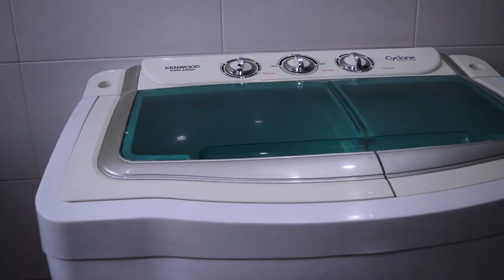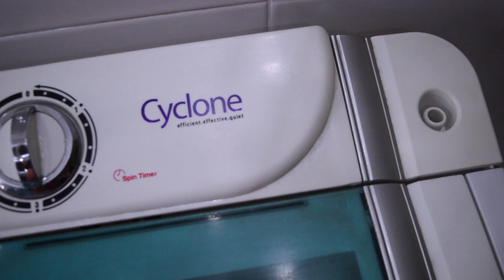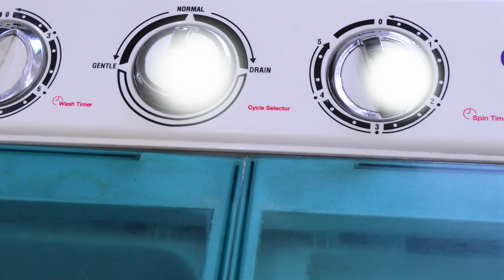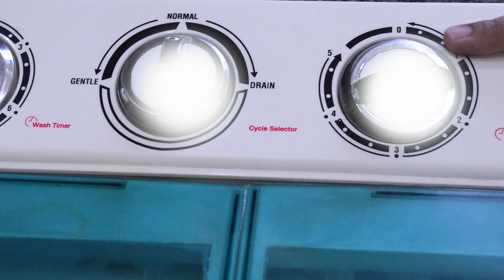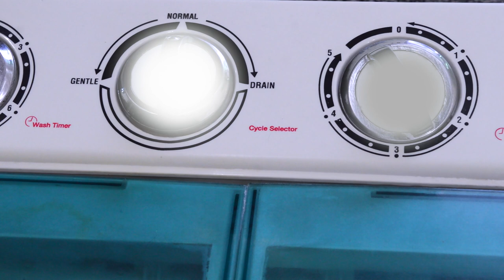How To Use Kenwood Automatic Washing Machine | Washing Machine Hacks | Laundry Routine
(How To Use Automatic washing machine | kenwood automatic washing machine | DariyaVlogs |)